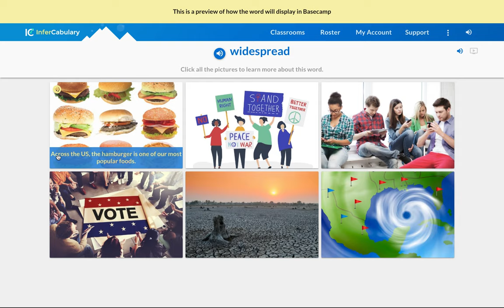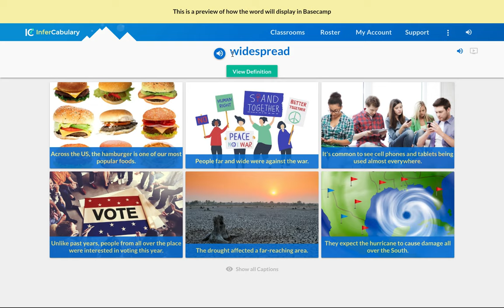Learn the vocabulary word “widespread,” part 1 of 2 - InferCabulary Lesson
Deepen your understanding and learn how to use a sophisticated word like “widespread.”

InferCabulary has developed lessons and videos for students in grades 3-9 to develop vocabulary and critical thinking skills. These lessons will be especially valuable for teachers managing distance learning. Visit our YouTube channel for more videos and resources to enhance InferCabulary’s benefits in the classroom or at-home learning environments.